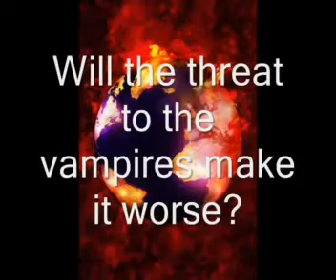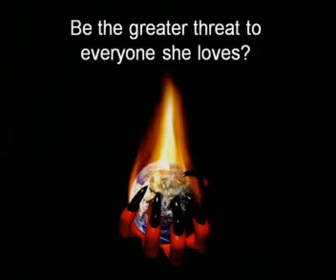Surviving Eden By Michelle Picard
Rachel Rieh wields enough magic to make a goddess jealous, or so she learned three weeks ago when she thought she was an ordinary, reclusive, and short-tempered gal from Boston. In this second story of Eden's Court, Rachel, now the new ruler of the Kesayim, (angels, demons, dragons, faeries, vampires, shapeshifters and witches the goddess-created protectors of mortalkind) finds herself faced with the task of stopping vampire hunters from annihilating the vampire race. Her lover, Gabriel, half-angel, half-demon, stands by her side to help if she can escape her obsession with protecting him at all cost.

Earth is already on the verge of destruction within six months because magic is out of balance. The new threat to the vampires destabilizes the situation more. In her race to save the vampires, Rachel meets Lillith, goddess, creator of all Kesayim and humans, and the one with all the answers to Rachel's problems. But is the cold-hearted goddess intent on changing Rachel into her image the greater threat to Rachel and everyone she loves?